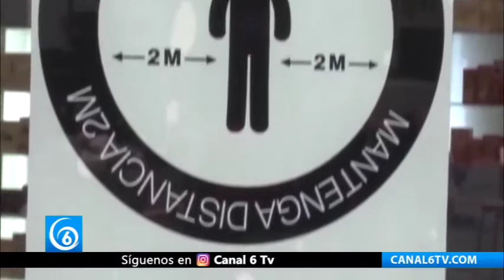Alemania extiende el confinamiento hasta el 31 de enero